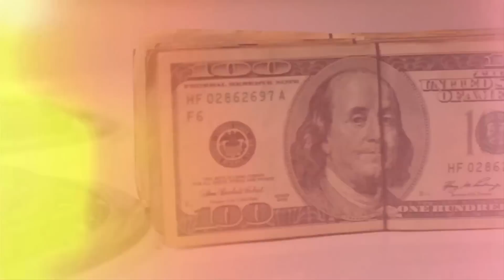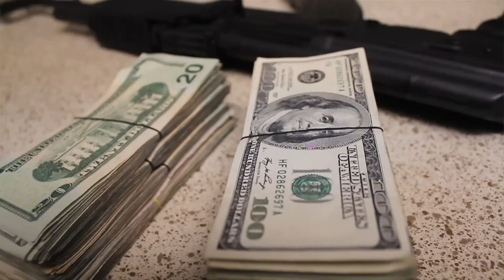cA1gg Ent Artists A1 Money Gang - Countin Money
Music video cA1gg Ent artist A1 Weezy D.R,E. & A1 Black Performing Counting Money © cA1gg ent.